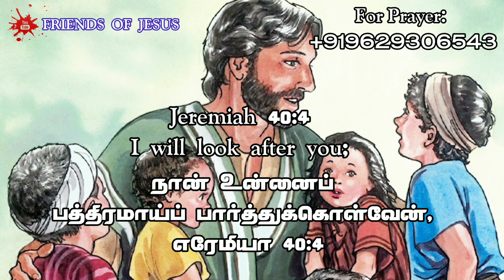Today Promise Word | 07-06-2023 | Indraya vasanam | Today Bible Verse in Tamil | Tamil bible verses.